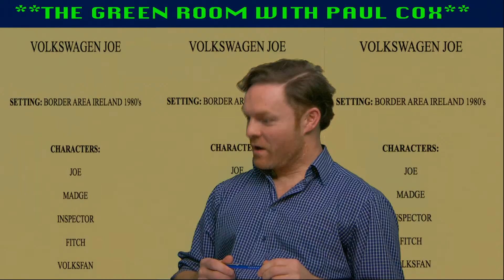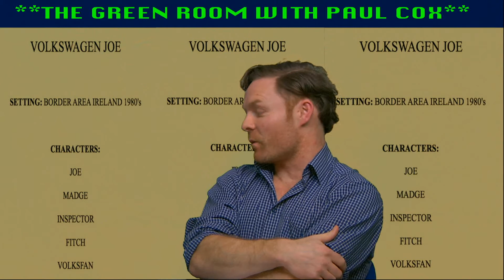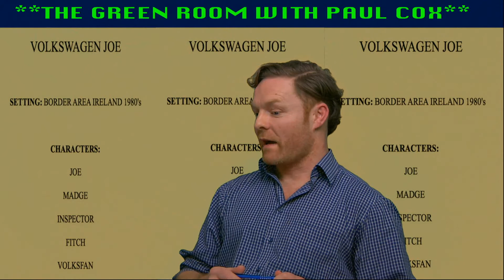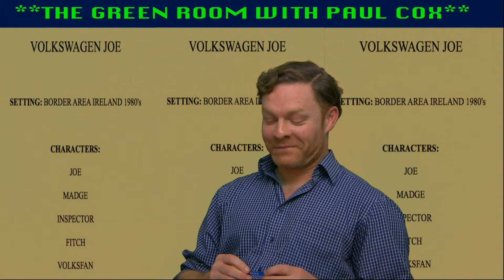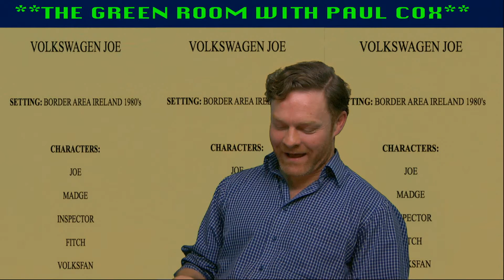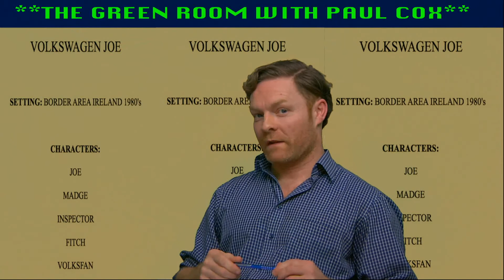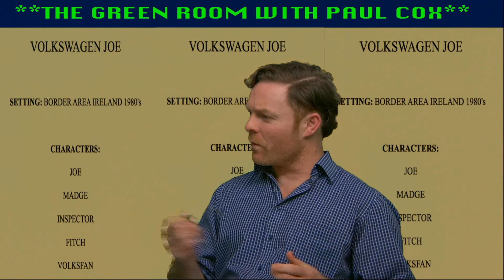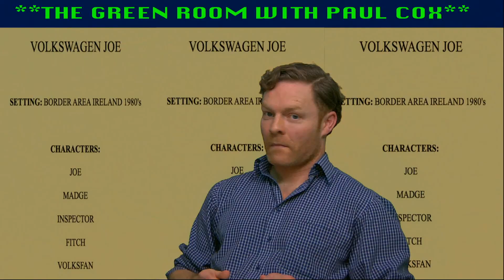Kevin McCann is Paul's Guest on The Green Room